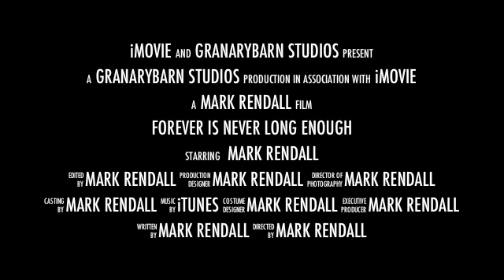Mark rendall spy imovie